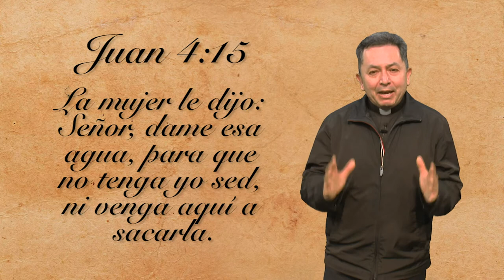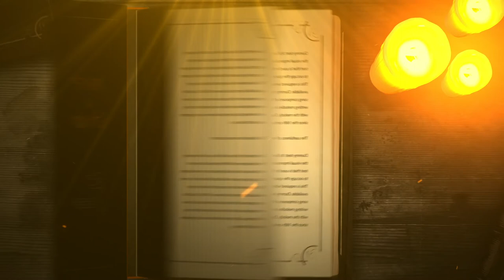Instante reflexion - Juan 4:15